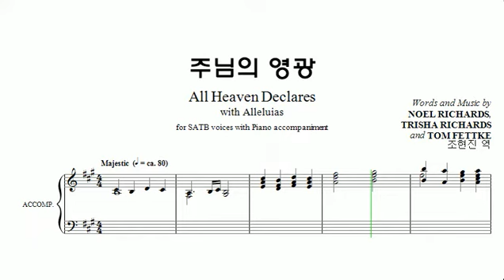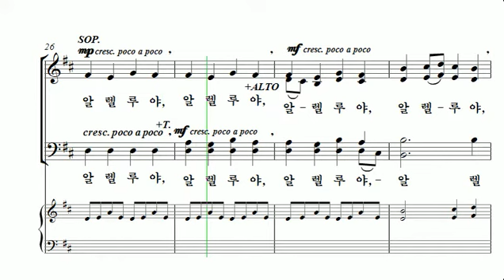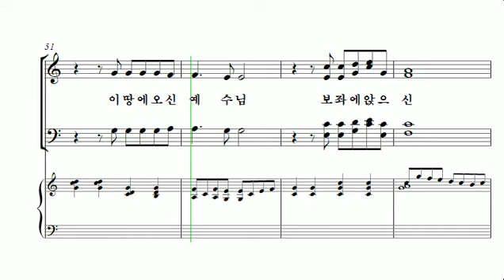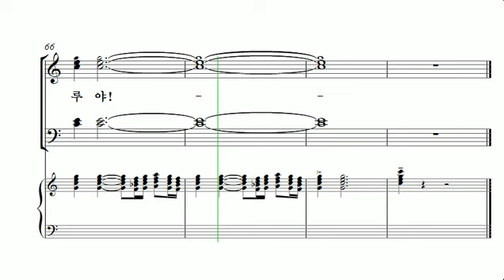[중앙아트] 비전성가 3집 27. 주님의 영광 베이스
27. 주님의 영광 – 작곡가 Tom Fettke

비전성가 시리즈는 쉽고 은혜롭게 연주할 수 있도록 고안된 시리즈입니다. 작년에 출판되었던 2집과 동일하게 책에 대한 의견들을 참고하여 더욱 높은 완성도를 추구하며 진행하였습니다. Don Besig, Lloyd Larson, Mary McDonald 등 예배 찬양으로 검증된 작곡가들의 작품들이 SB, SAB, SATB 편성으로 다양하게 구성되어 있습니다. 부족한 연습시간과 인원이 적은 찬양대에 맞는 쉽고 은혜로운 곡들로 선곡이 되었고 다수의 찬양대에서도 갑작스런 곡 변경에 효과적으로 대처할 수 있을 것으로 예상됩니다. 이번 비전성가 3집이 찬양대의 연주 수준을 높임과 동시에 만왕의 왕 되시는 하나님의 영광을 높이는 도구로 사용될 수 있기를 기도합니다.